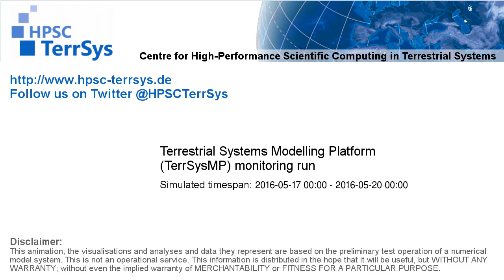TerrSysMP monitoring run 2016-05-17 - sensible heat - Europe (72h)